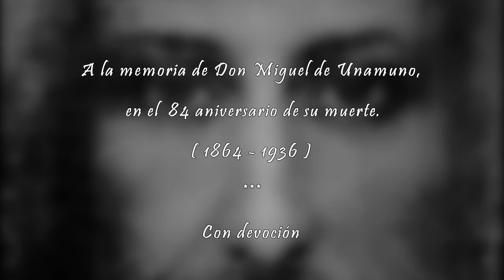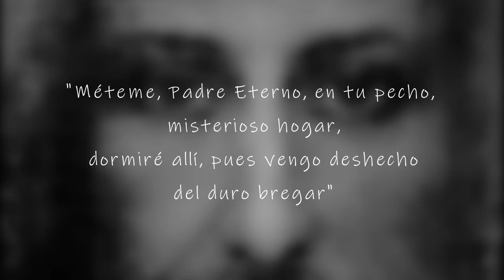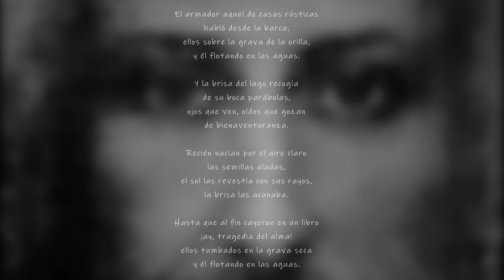El armador aquel de casas rústicas M de Unamuno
Un poema de Unamuno recitado por él mismo.